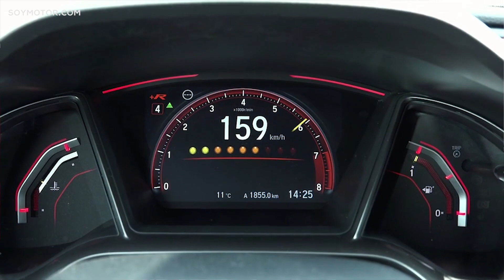Honda Civic Type R: probamos su versión de calle y de carreras | SoyMotor.com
El honda Civic Type R es uno de los compactos deportivos más rápidos del mercado, y el gran dominador de la primera temporada del Campeonato de España de Turismos. Con él, la marca nipona ha conseguido el título de pilotos, marcas, equipos y 'rookie' del año. Nosotros hemos tenido el privilegio de probar en el Circuito del Jarama la versión de calle y, también, su hermano de competición.